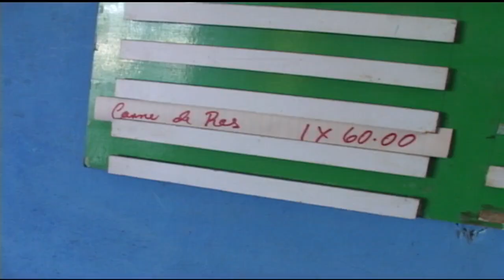Inició en Pilón la venta de carne vacuna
En el municipio de Pilón más de una veintena de productores dedicados a la ganadería cumplen los requisitos establecidos para el sacrificio de ganado bovino y la venta de leche y sus derivados. Rudis Macías Pérez, se convirtió en el primer productor en comercializar y donar a centros de aislamiento carne de res en ese costero territorio.